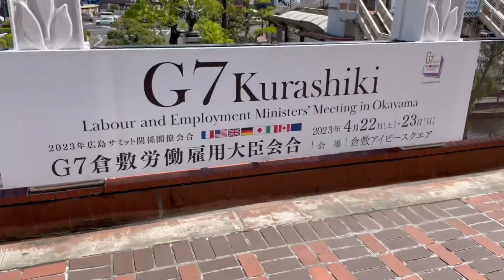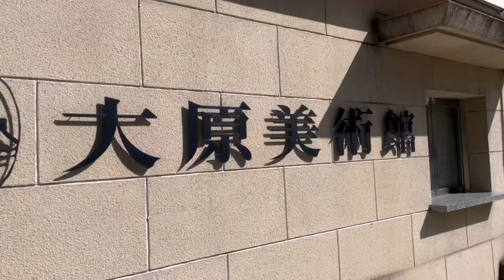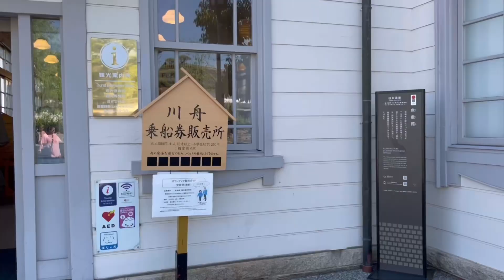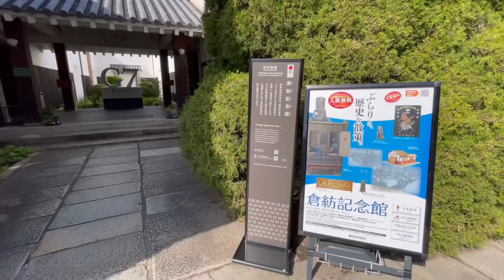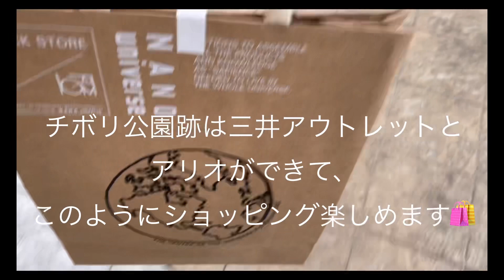【倉敷】有休取って30代男ひとりでの休日満喫してきた。［倉敷美観地区］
00:00  オープニング
00:40  美観地区到着
01:33   大原美術館
02:57  川舟
03:18  みっふぃー蔵のキッチン
03:42  SNOOPYchocola
04:18  倉敷アイビースクエアー
04:51  チボリ公園跡